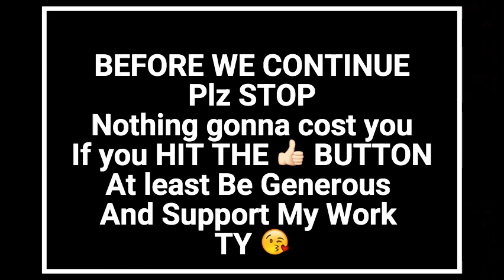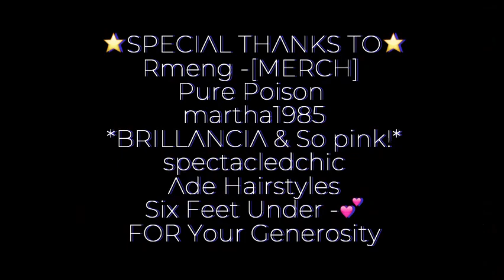SECOND LIFE !💕 BE CUTE WITH FREE GIFTS ‐ 🎁 350L FREE CREDIT - SKIN -HAIRS - FATPACK ❗️& MORE 🎁😻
INFO ⬇️
SKIN - FREE BY RMENG
SHAPE - 1L -  BY martha1985
SPECTACLEDCHIC
[Since1975]
Pure Poison
Ade Hairstyles
OTHER GIFTS